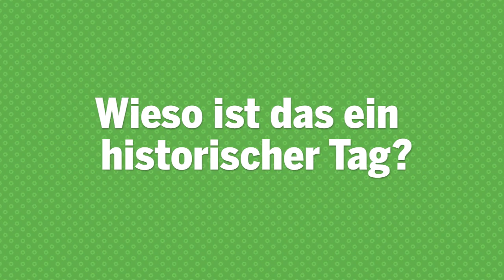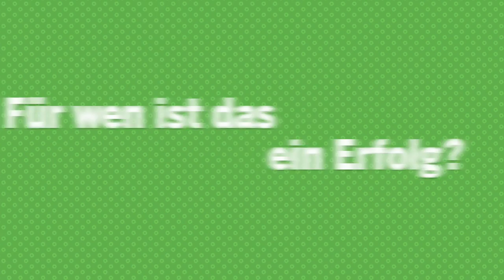Ein Historischer Kompromiss für NRW: Schulfrieden geschlossen!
Schulfrieden